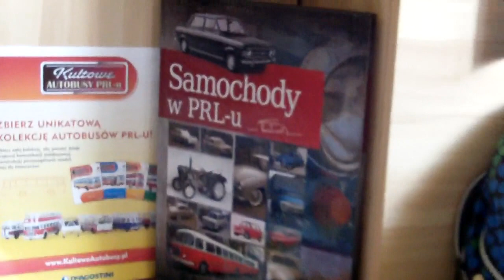( Unboxing )Odpakowujemy 5 modeli De Agostini.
Ostatnio do mojej kolekcji dołączyło 5 modeli firmy ,,De Agostini" są to Fiat 125p, FSO Polonez truck, Łada Samara, Syrena 104 (2) i ikarus 620.
Modele jak to zwykle od tej firmy zostały bardzo ładnie odwzorowane.

Polecam serdecznie, pan DUŻY Fiat :)